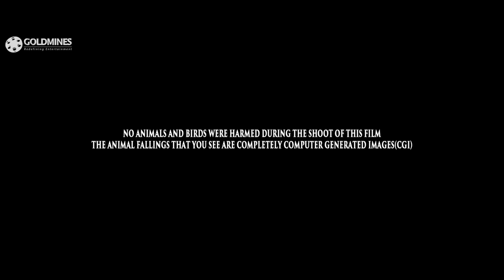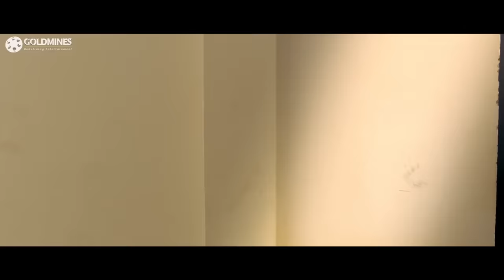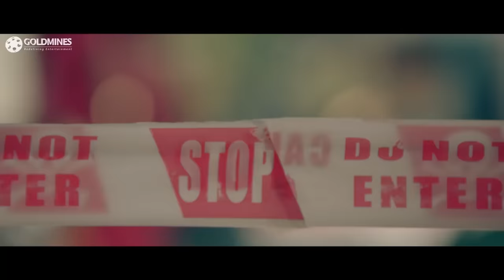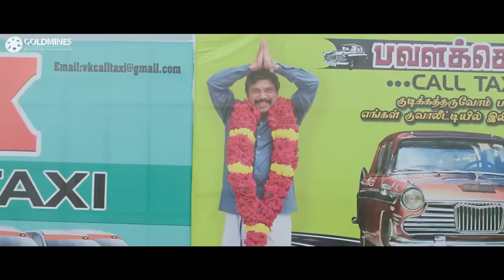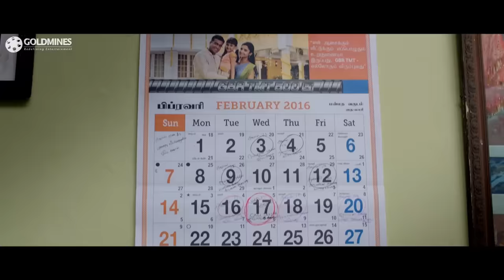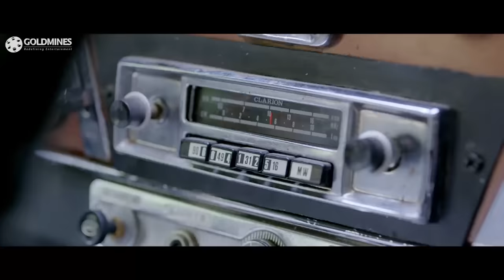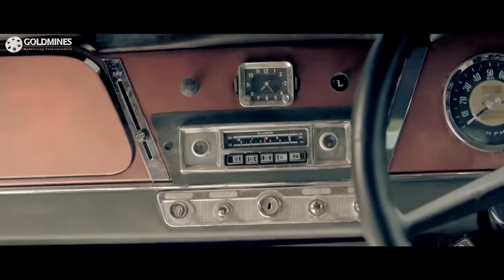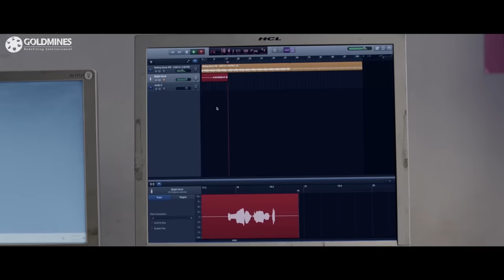Kanchana The Wonder Car (HD) Hindi Dubbed Full Movie | Nayanthara, Thambi Ramaiah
Ignoring her misgivings, a young woman purchases a vintage car that seems to have a mind of its own. Further investigation reveals that it is possessed by a vengeful spirit with ties to her past.

Movie:- Kanchana The Wonder Car (Dora)
Starcast:- Nayanthara, Thambi Ramaiah, Harish Uthaman, Shan